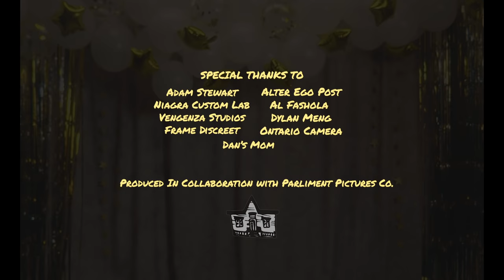3409 - Prom Night (Official Music Video)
PROM NIGHT AUDIO (prod. River Beats & 3409)

CREDITS:
Director - Mike Mildon
Producer - Sarah Pufek
DP - Jack Chen
Art Director/Wardrobe - Hailey Uens
Assistant Art/Wardrobe - Isabelle Vogel
Editor - Mike Mildon
Colourist - Erik Bayley

CAST:
3409
Nicole Moller
Brittany Howatt
Sabrina Knappett
Sarah Pufek
Pape

SPECIAL THANKS:
The Province of Ontario (Ontario Arts Council)
Ontario Camera
Adam Stewart
Niagra Custom Lab
Frame Discreet
Vengenza Studios
Alter Ego Post
Al Fashola
Dylan Meng

Produced in collaboration with Parliament Pictures Co.